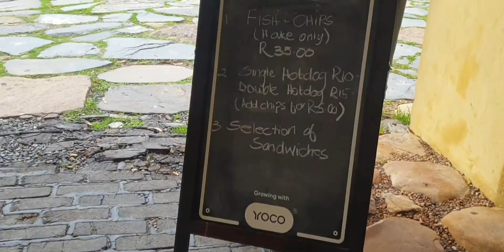The Castle of Good Hope-Cape Town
Built between 1666 and 1679, the Castle is known as the oldest surviving building in South Africa and has been the centre of civilian, political and military life at the Cape from approximately 1679.

In its current state, the Castle arguably represents one of the best preserved 17th century DEIC architecture on the entire globe.   The 2015 – 2016 renovation of the Castle – the first in 20 years – will further enhance its appeal and position it well to become South Africa’s next UNESCO World Heritage Site.

This historical building now houses, among others, the William Fehr Collection managed by Iziko Museums of South Africa, an permanent ceramic exhibition (FIRED) and the Castle Military Museum.